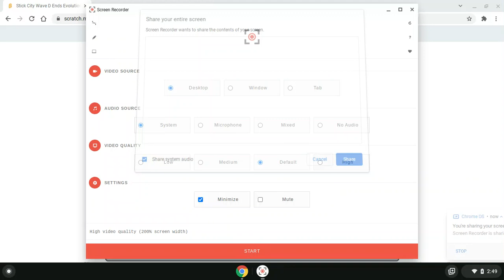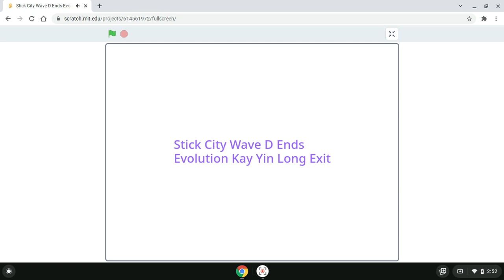Stick City Wave D Ends Evolution Kay Yin Long Exit